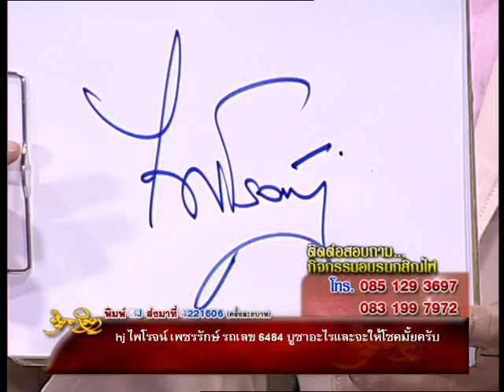รายการหัตถจิต | 08/07/58 | EP 2/4